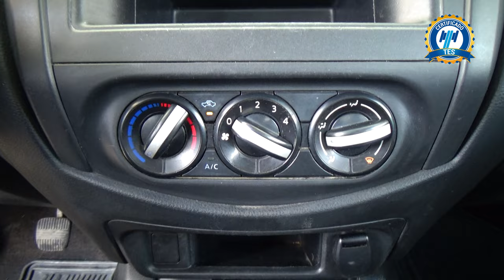Nissan / NP300 / 2019 - 30079